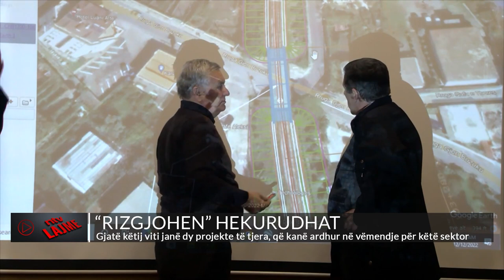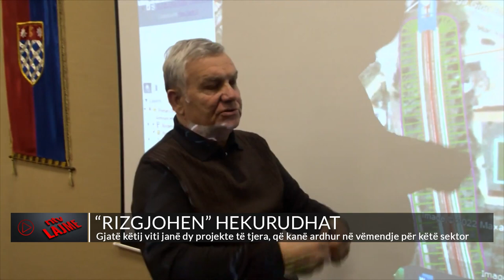“RIZGJOHEN” HEKURUDHAT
Disa vite më parë, Hekurudha iu nënshtrua ndryshimeve, duke u riorganizuar në përshtatje të kuadrit të ri ligjor.
Kodi Hekurudhor, i miratuar në fund të vitit 2016, parashtronte sfidën e hartimit të një pakete të plotë aktesh nënligjore, që synonin ndryshimin thelbësor të mënyrës organizative të Hekurudhës Shqiptare.
Të gjitha këto parashikonin ngritjen e një sërë strukturave të reja, me detyra specifike.
Në atë kohë u duk se sektori do të ecte me ritme më të shpejta, por nuk rezultoi i tillë. Rizgjimin e sektorit, në rënie të lirë prej dekadash, do ta shënonte fillimi i punimeve për rehabilitimin e linjës Tiranë-Durrës dhe zgjatimin e ri në Rinas.
Në nëntor të vitit të shkuar, kompania që fitoi garën ndërkombëtare, nisi punën në terren, duke i dhënë fund gjumit letargjik të projektit në letra. Nga ai moment duket se hapat e hedhur për zbatimin kanë respektuar parashikimet e punimeve në kalendarin e rënë dakord paraprakisht. Projekti mbështetet nga Banka Europiane për Rindërtim dhe Zhvillim.
Gjatë këtij viti janë të paktën edhe dy projekte të tjera, që kanë ardhur në vëmendje për sektorin hekurudhor, duke e shtuar dinamikën e zhvillimeve. Projekti i parë është rehabilitimi i linjës Vorë-Hani i Hotit. Për këtë projekt është kërkuar financim 62.9 milionë euro po te BERZH dhe vendimi në lidhje me miratimin parashikohet të merret më 8 shkurt 2023

𝐀𝐮𝐭𝐨𝐫 : NTV